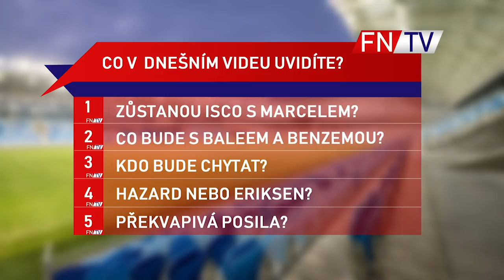HAZARD NEBO ERIKSEN V REALU MADRID ?